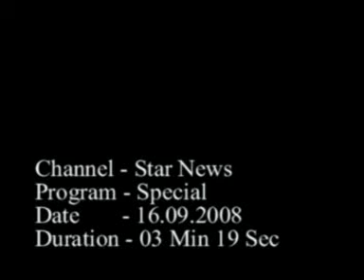STAR NEWS - Pet Grooming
Our interview on Pet Grooming on 16.09.08. SCOOBY SCRUB - New Delhi.